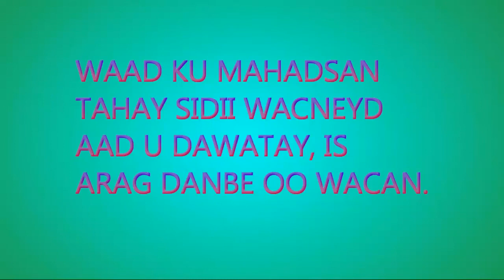WARSAXAAFADEED: James Swan Arrimaha Somaliya 2021